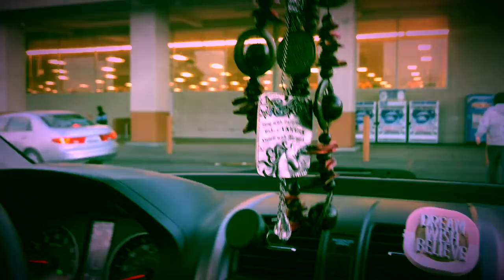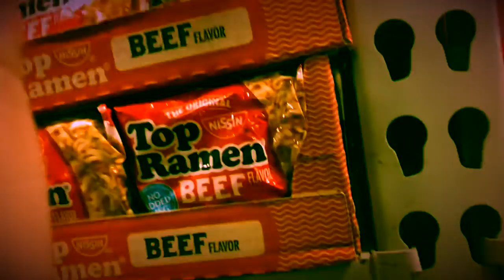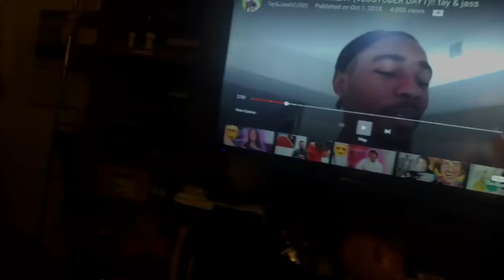VLOGTOBER DAY 2 | BUYING PUMPKINS | COOKING STEAK TACOS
Hey guys! Hope you enjoy this vlog! I thought I recorded me picking pumpkins but it wasn’t recording 😩